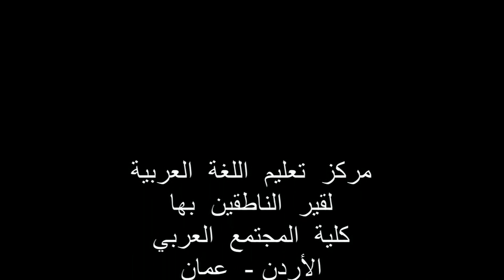كلية المجتمع العربي - عمان ( Arabic Language Center to Dead Sea )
Arab Community College - Amman - Jordan - Dead Sea .

Activities : Visits and Tours , Discovering Jordan
-We welcome and present you with our best program for learning Arabic language all 4 levels - For Non-Native Speakers -
- Specialized Arabic study in Nahu , Sarf or Balagha , for groups or individuals .
- Activities : Camping trips , Trips to Historical sites , Picnics , Lessons on Jordanian cultures and history .
- Program Schedule : Day classes and evening classes .
First semester : 4 months and starts in October
Second semester : 4 months and starts in February
Third semester 2 months and starts in June .

video producer : Daniel Barnuti